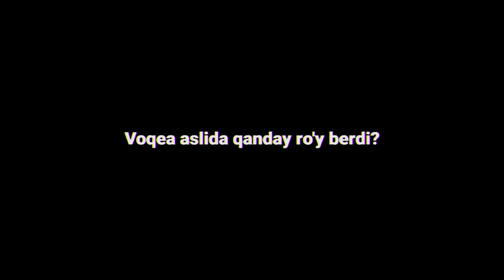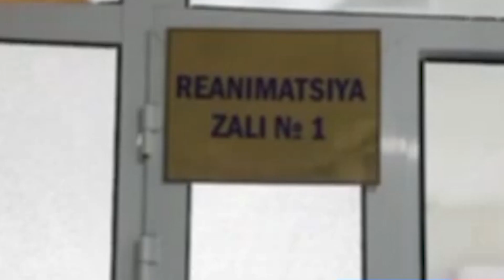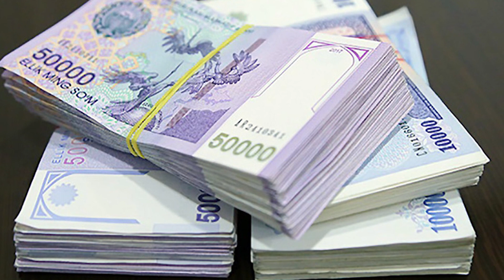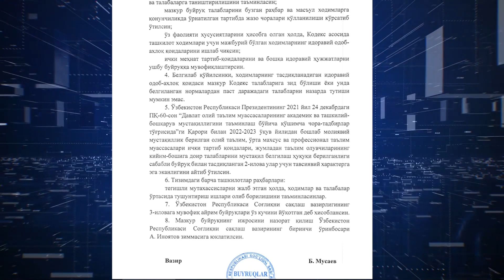Shifokorlar nega kaltaklanyapti? Aslida voqea qanday sodir bo'ldi?